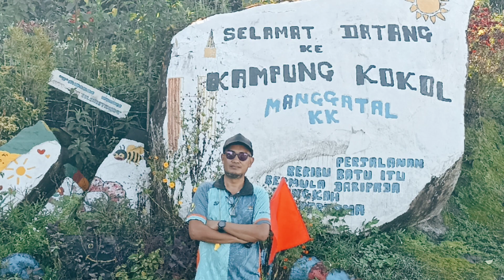Cross Country SK Kokol 2023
Acara merentas Desa SK Kokol. Video versi pendek..